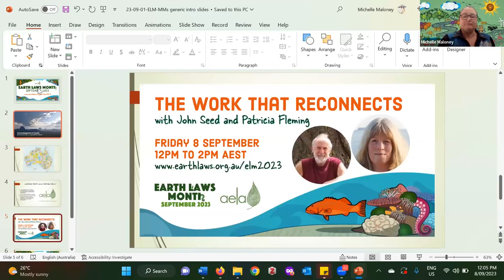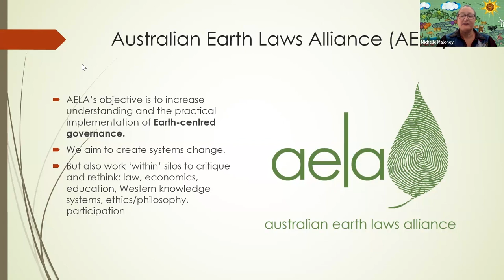Earth Laws Month 2023: The Work that Reconnects, with John Seed and Patricia Fleming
Join us for a very special discussion with John Seed and Patricia Fleming. They are co-authors - together with Joanna Macy and Arne Naess - of the now seminal deep ecology text: "Thinking Like a Mountain - Towards a Council of All Beings (New Society Publishers)". The book was first published in 1988 and has now been translated into 12 languages. They have collaborated together over several decades, empowering and supporting people to reconnect with nature, defend their local ecosystems and flourish as Earth-centred beings.

In this webinar, we'll be 'in conversation' with John and Pat, who will be invited to share insights into the importance of deep ecology, their personal journeys and the evolution of their own work, and the impacts deep ecology practices continue to have, in the face of escalating climate breakdown. Now more than ever, we need to do 'the work that reconnects' us to the living world and to each other - so please join us for what will be an insightful and uplifting discussion.

JOHN SEED

John Seed is a renowned activist and deep ecologist. With Joanna Macy, Pat Fleming and Professor Arne Naess, he wrote “Thinking Like a Mountain – Towards a Council of All Beings” (New Society Publishers). John is founder and director of the Rainforest Information Centre in Australia.  Since 1979 he has been involved in the direct actions which have resulted in the protection of the Australian rainforests. In 1984 he helped initiate the US Rainforest Action Network which grew out of the first  of his many US roadshows. In 1987 he co-produced a television  documentary, “EARTH FIRST!” for Australian national television about the struggle for the rainforests. This has since  been shown in many countries. He has created numerous projects protecting rainforests in Sth America, Asia and the Pacific through providing benign and sustainable development projects for their indigenous inhabitants tied to the protection of their forests. He has written and lectured extensively on deep ecology and has been conducting Councils of All Beings and other re-Earthing workshops around the world for 25 years. In the US, his workshops have been hosted by Esalen, Omega, Naropa and the California Institute of Integral Studies.

PATRICIA FLEMING

Pat has worked in several fields including counselling psychology, charity management, conservation botany and horticulture. Pat trained with Joanna Macy in 1983 and has offered 'the work that reconnects' and deep ecology practices with groups of people in many places ever since. She co-wrote "Thinking Like A Mountain" with John, Joanna Macy and Arne Naess and continues to collaborate with deep ecologists and communities around the world. Pat has just moved to Tasmania after many years living overseas.

OUR HOST – DR MICHELLE MALONEY

Dr Michelle Maloney is the Co-founder and National Convenor of the Australian Earth Laws Alliance (AELA) and holds undergraduate degrees in politics and law (ANU) and a PhD in environmental law and regulation from the Griffith Law Futures Centre. Michelle’s books, journal publications, interviews, podcasts and speaking events can be accessed on her profile

ABOUT AELA’S “EARTH LAWS MONTH” – SEPTEMBER 2023

Join us in September, as the Australian Earth Laws Alliance (AELA) hosts a fantastic month of webinars, workshops and discussions, exploring how we can reshape human societies towards Earth-centred governance and create a healthy, safe future for all life on this beautiful planet of ours.

AELA's mission is to increase understanding and the practical implementation of Earth-centred governance, with a focus on law, economics, education, Indigenous knowledge systems, decolonisation, ethics and the arts. We hope to see you in September - our guest speakers and discussions are not to be missed!